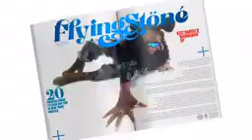Kizz Daniel - Twe Twe (Official Video)2024